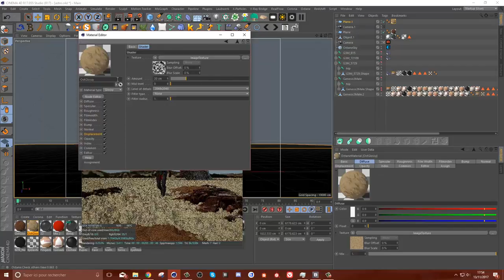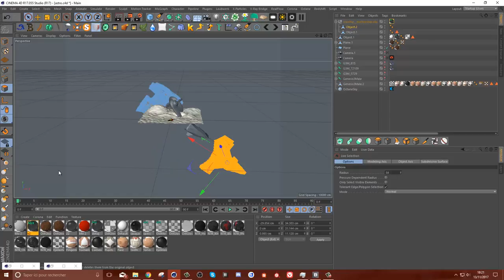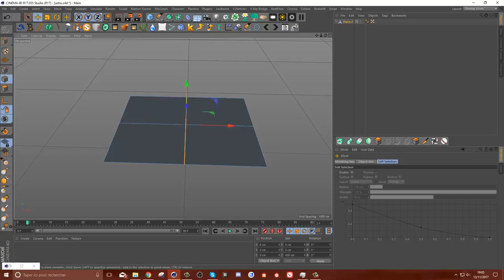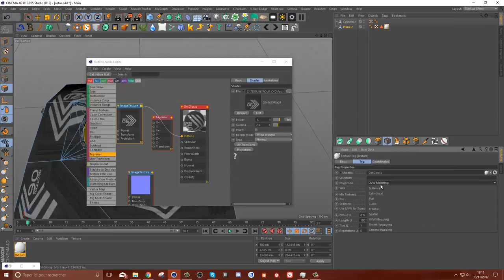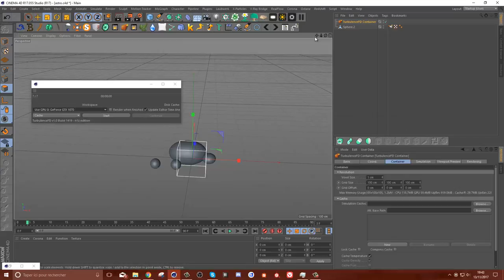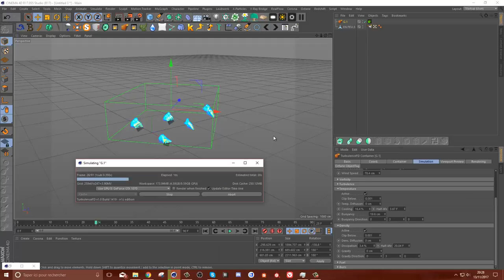Speed art Crash planet | Dayproduction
BIENVENUE

Me contacter: skype : day production
twiiter : @day_production

Je suis membre et co-gérant de la Pixels Studio.